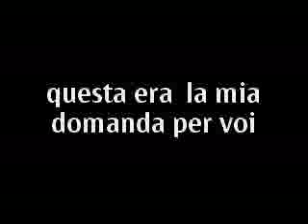questa era la mia domanda per voi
Frammento animato tratto da una discussione di categoria per aprire un tavolo, fissare i paletti, individuare la piattaforma, vagliare un ventaglio di proposte, trovare una sintesi, giungere alla quadra per sostenere il volano dello sviluppo.